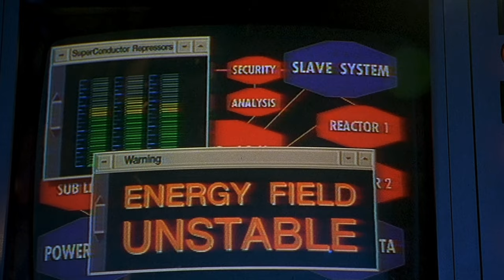Street Fighter Movie Roast - A Horrible Video Game Movie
Is the Street Fighter movie from 1994 terrible? OF COURSE! I spend 20 minutes roasting Street Fighter in all its glory. Join me, Guile, M. Bison, Chun-Li and all their friends for a 20+ minute rant on this pile of crap.